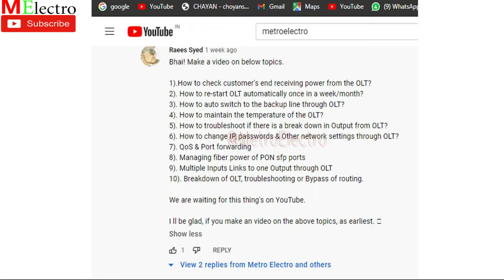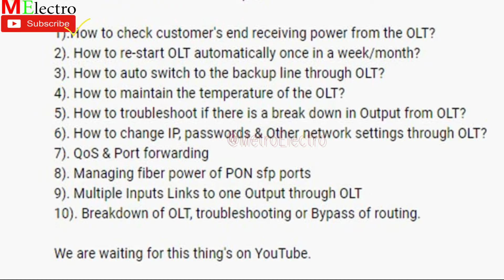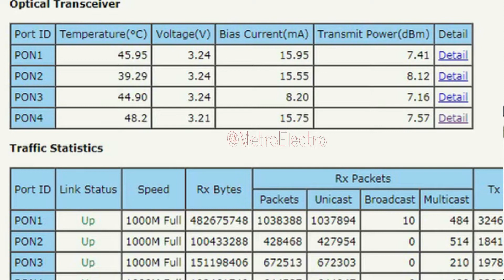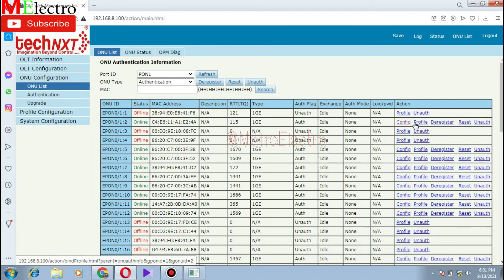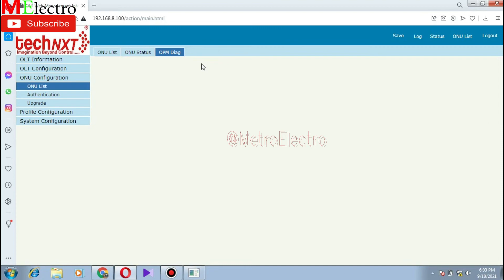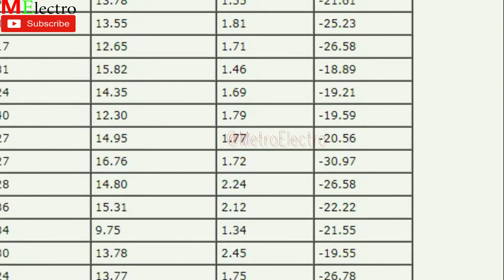How to check All customers onu power from OLT and some questions answer//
THIS IS NOT A SPONSERED CONTENT.
ALL THOUGHTS MENTIONED ARE MY OWN.

WHICH ONE IS THE BEST OLT IN THE INDIAN MARKET. KAUNSA OLT BEST HAI INIDAN MARKET MAI

How to Pass CATV,INTERNET & VOICE through a single fiber||एक ही फाइबर से यह तीन signal कैसे पास करें